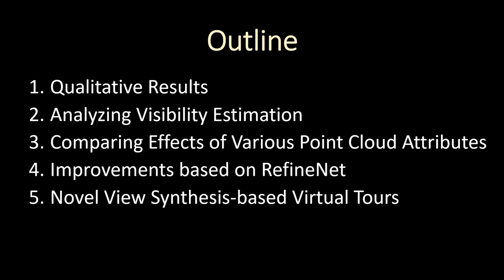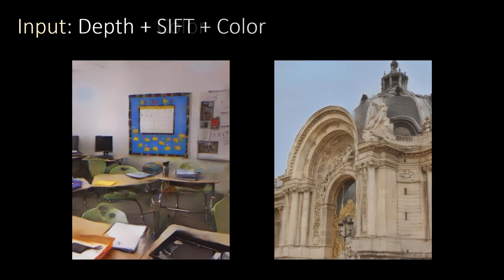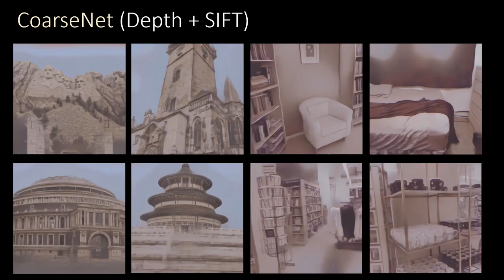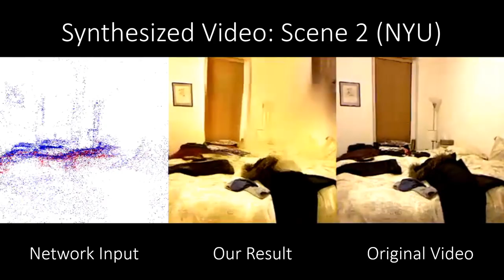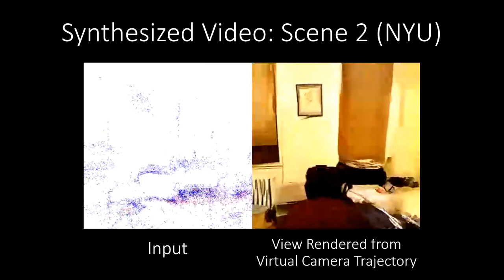Revealing Scenes by Inverting Structure from Motion Reconstructions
Authors:
Francesco Pittaluga, Sanjeev J. Koppal, Sing Bing Kang, Sudipta N. Sinha

Conference:
CVPR 2019 (oral)

Abstract:
Many 3D vision systems utilize pose and localization from a pre-captured 3D point cloud. Such 3D models are often obtained using structure from motion (SfM), after which the images are discarded to preserve privacy. In this paper, we show, for the first time, that SfM point clouds retain enough information to reveal scene appearance and compromise privacy. We present a privacy attack that reconstructs color images of the scene from the point cloud. Our method is based on a cascaded U-Net that takes as input, a 2D image of the points from a chosen viewpoint as well as point depth, color, and SIFT descriptors and outputs an image of the scene from that viewpoint. Unlike previous SIFT inversion methods, we handle highly sparse and irregular inputs and tackle the issue of many unknowns, namely, SIFT keypoint orientation and scale, image source, and 3D point visibility. We evaluate our attack algorithm on public datasets (MegaDepth and NYU Depth V2) and analyze the significance of the point cloud attributes. Finally, we synthesize novel views to create compelling virtual tours of scenes.